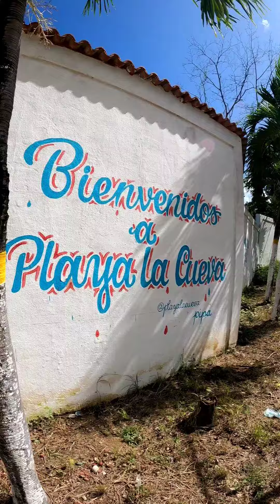Un día por los pueblos del Estado La Guaira 🇻🇪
¿Sabías que... 🇻🇪 La Guaira esconde pueblitos llenos de encanto? ️ Cada rincón de este estado te ofrece una experiencia única. ¿Cuál te gustaría visitar primero?

Descubre la magia de los pueblos de La Guaira. Desde las playas paradisiacas de Caruao hasta los históricos centros de Catia La Mar, cada localidad tiene su propio encanto. ¡Planifica tu próxima escapada y enamórate de Venezuela!